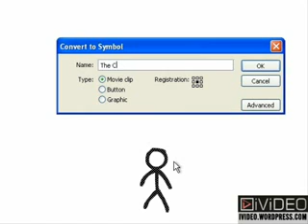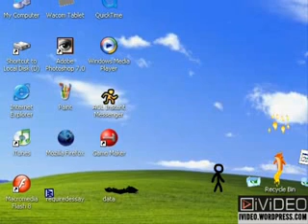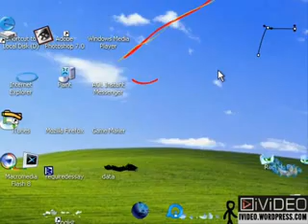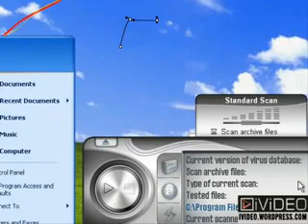Animator vs Animation 2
this is a must see video